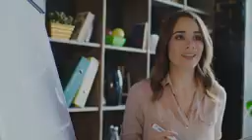10 BUSINESS IDEA THAT WILL BE BIG 2023 | BEST BUSINESS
learn and Analysis your business way this 2023 and work hard to attain Success

 for more video tips on business Analysis. Growth And Genue Knowledge on business